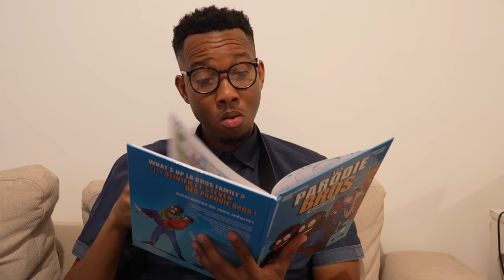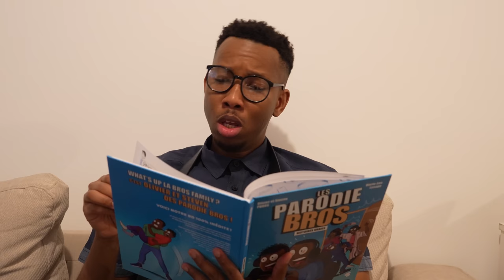😫 QUEL EST LE PIRE MOIS POUR FÊTER SON ANNIVERSAIRE ?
Retrouvez-nous aussi :
Olivier ⤵️